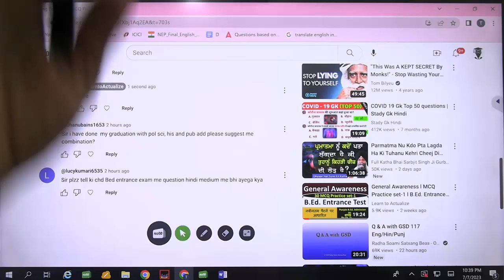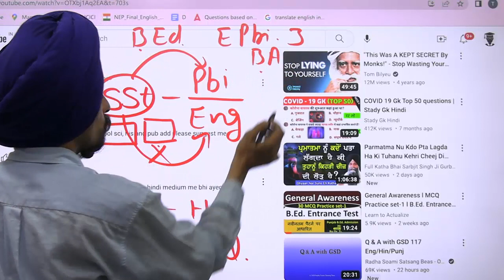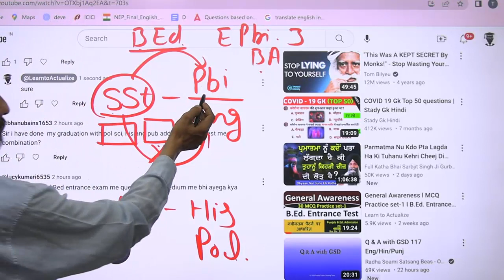Bachelor in Science PG in mathematics l Best combination for TGT and PGT l Punjab B.Ed. Admission